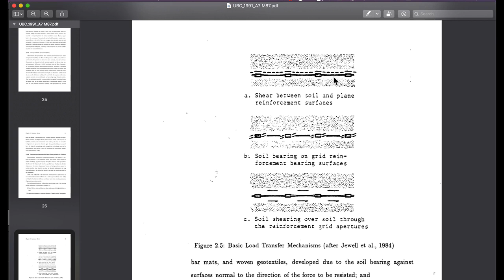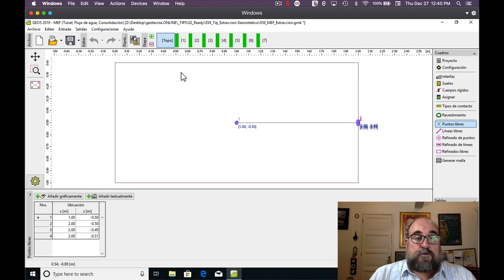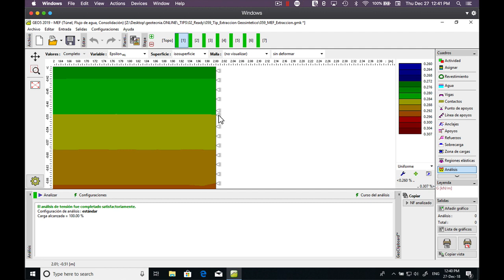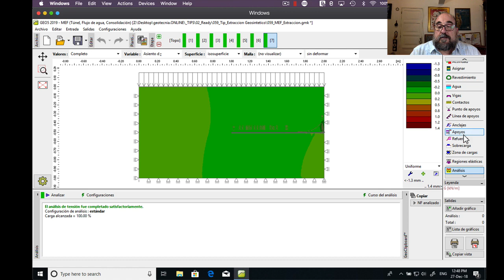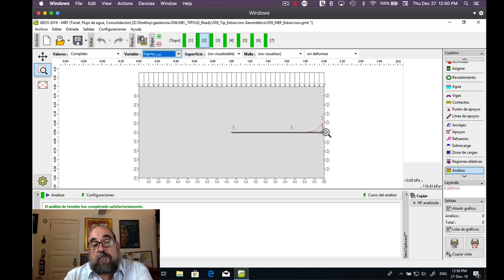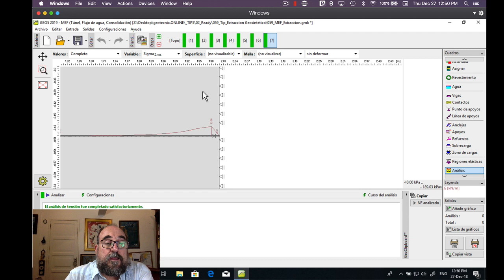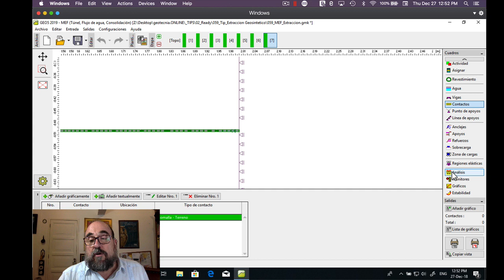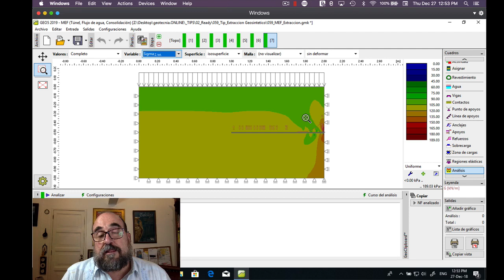GEO5 Elementos Finitos en Geotecnia - Extracción de Geosintéticos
Usando el software geotécnico GEO5, Método de los Elementos Finitos, y gracias a la pregunta de un miembro del Grupo de Soporte GEO5, presentamos un modelo preliminar, que sirve para evalúa el comportamiento de fricción, de la interfaz geosintética, con el suelo, simulando un experimento de laboratorio.

Gracias a la capacidad del método de los elementos finitos, podemos realizar el análisis geotécnico de la extracción de un geosintético, para evaluar la movilización de la resistencia a la extracción en muestras de pruebas geosintéticas.

Para este ejemplo, se utilizó una arena dentro de una caja rectangular, un geosintético que es extraido por una fuerza externa.

Las variables examinadas, con un modelo de interacción sencillo (Mohr-Coulomb), en la prueba, adelanta ideas interesantes para el estudio de geosintéticos, sometidos a tensión, como por ejemplo el caso de una contención. La estimación de la fuerza de extracción, el desplazamiento de la extracción, la presión horizontal en la parte frontal de la caja de prueba, la tensión en el material geosintético, etc.